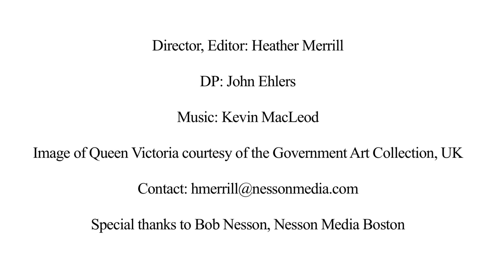Ann Lucas Birle: "Thomas Jefferson's Granddaughter in Queen Victoria's England"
-- Recorded 2 February 2012 at Massachusetts Historical Society, Boston, MA --

Author: Ann Lucas Birle, International Center for Jefferson Studies

Ellen Wayles Coolidge arrived in London in June 1838 at the advent of Queen Victoria's reign - the citizens were still celebrating the coronation. During her nine-month stay, Coolidge kept a diary that reveals the uncommon education of her youth, when she lived and studied at Monticello with her grandfather, Thomas Jefferson. Birle, editor of the travel diary, will discuss Coolidge's experience abroad and the ways in which her connection to her home and family influenced her perceptions of herself and womanhood in general. As Birle will demonstrate, even as Coolidge's views of herself and other woman changed over time, she continued to define herself in terms of her  connection to Jefferson.